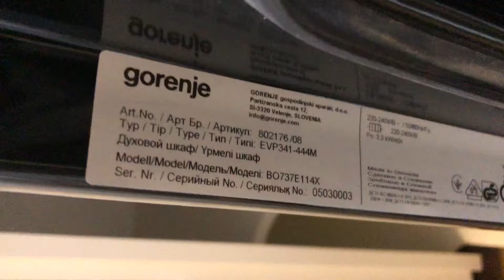Gorenje BO737E114X OVEN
"If you enjoyed the video, you can treat me to a coffee…"